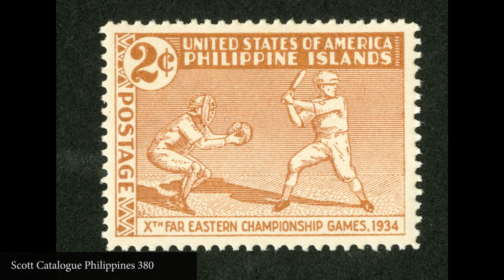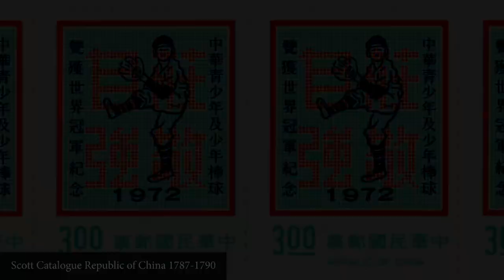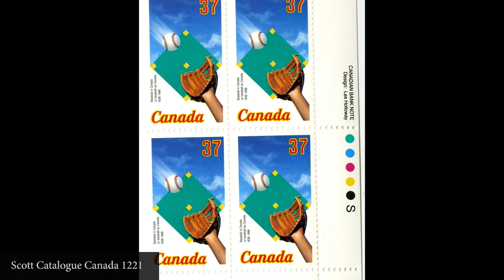International Baseball Stamps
National Postal Museum chief curator Daniel Piazza shares intimate knowledge, little-known facts and secrets about the stories told in “Baseball: America’s Home Run,” highlighting some of the spectacular objects on display, including discussions with key lenders to the exhibition on artifacts never-before displayed for pubic view.